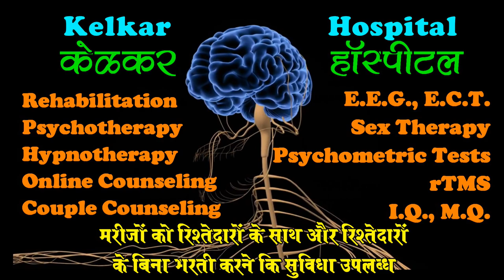Erections Not Occurring spontaneously - by Dr. Deepak Kelkar (MD) Psychiatrist Hypnotherapist ed pe